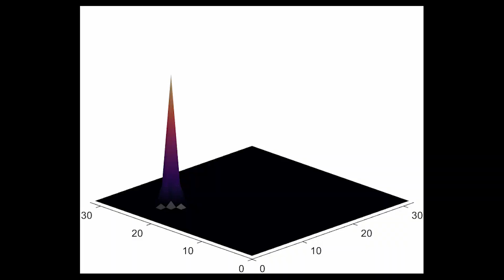Acoustic Atoms Simulate Real Atoms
Researchers have developed a setup that allows them to simulate the quantum properties of solid materials using sound waves.